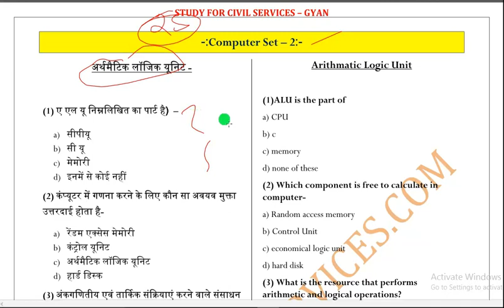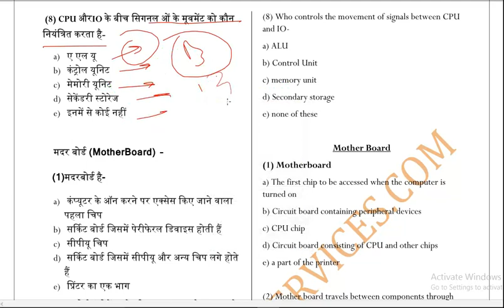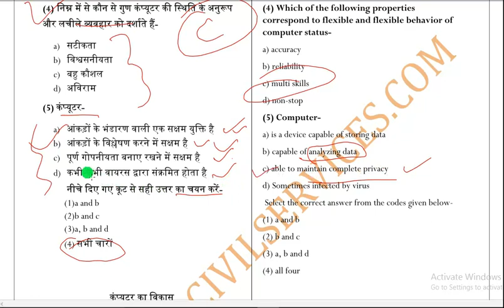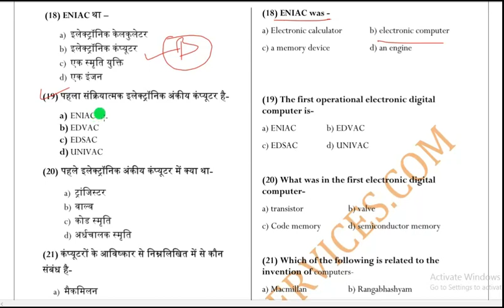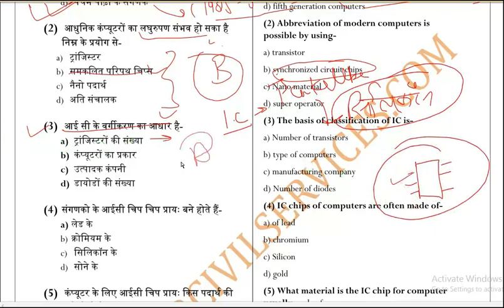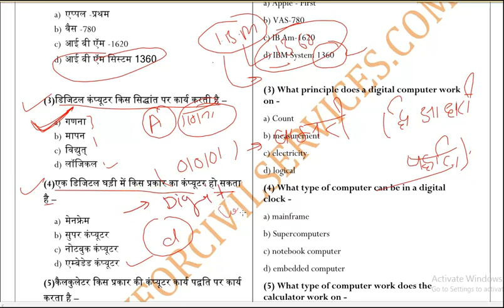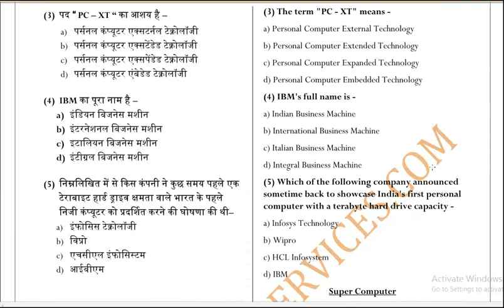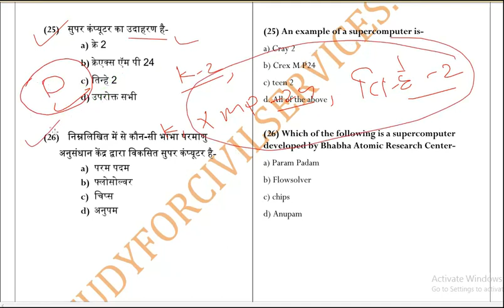Top 100 computer AHC RO most important questions discussion computer gk for AHC RO 2019